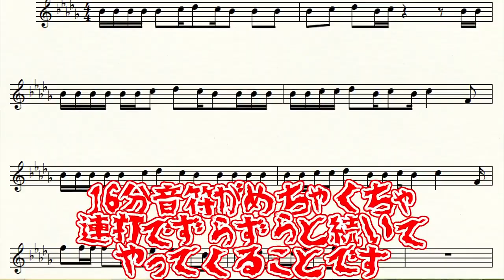How to make "SEKAI NO OWARI - Habit"(Minecraft)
How to make "SEKAI NO OWARI - Habit"